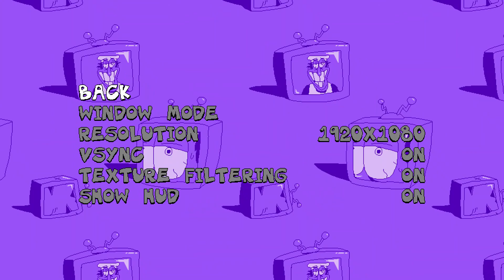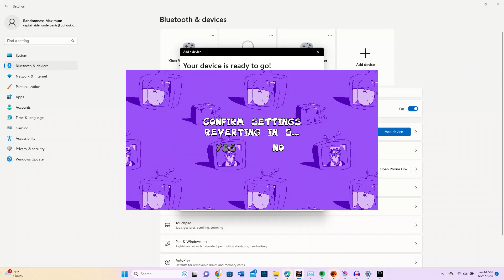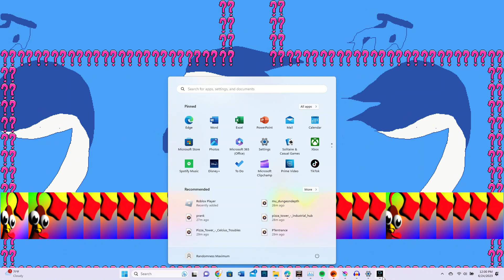THE ZONE (cyop level) pizza tower